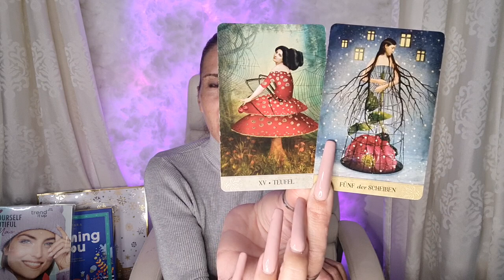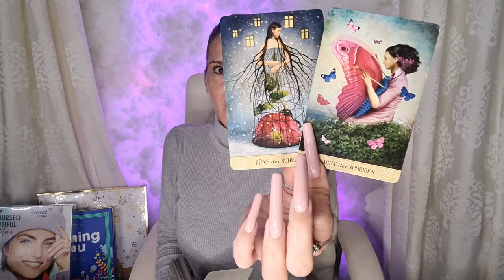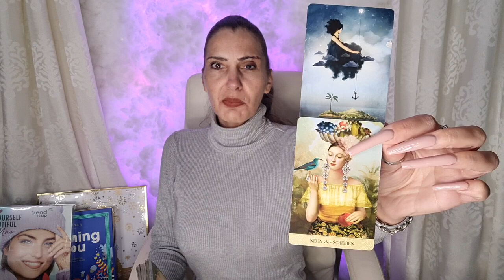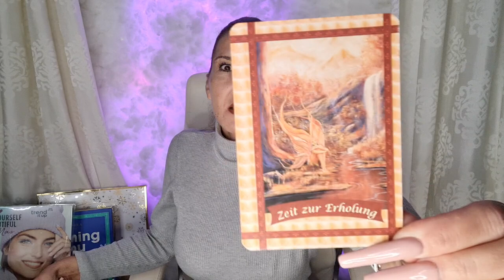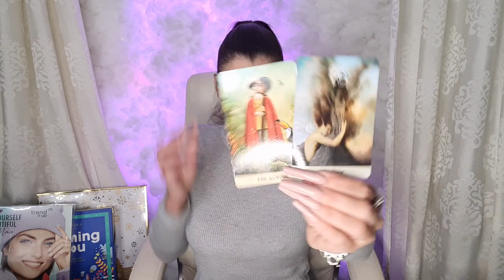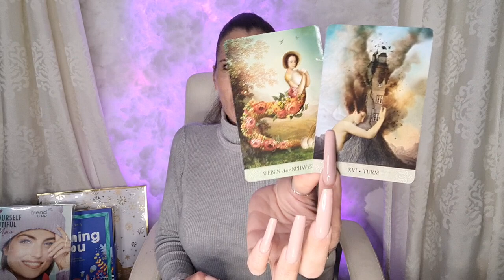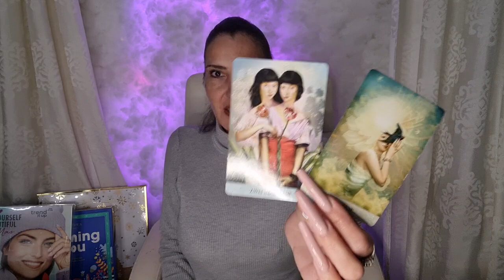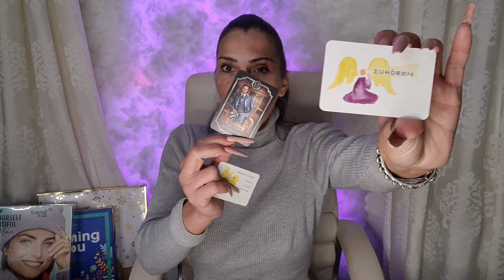Dieses On Off ⚡️Liebeskummer👉🏻 tut euch nicht gut❣️Tarot Spirit Bewusstsein|Kartenlegen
| Tarot Spirit Bewusstsein Befreie dich👉🏻 Stop and Go - On Off ... Das tut euch nicht gut❣️

Name * Miranda *
Packstation 499
Postnummer: 21163930
12205 Berlin